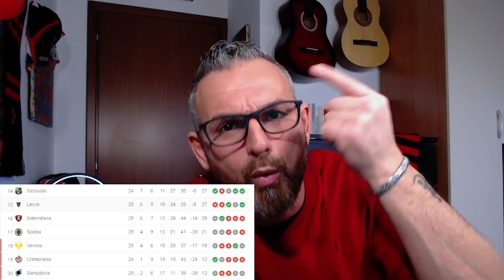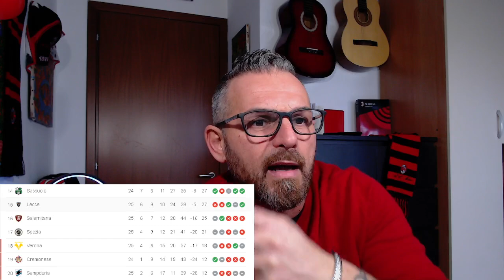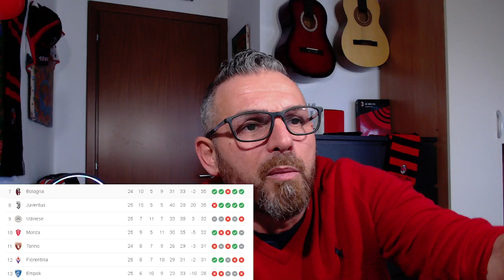😱SANNO ANCHE PERDERE BENE❗❗😱NAPOLI🤔INTER👋LAZIO🤨ROMA🤬MILAN💥LOTTA CHAMPIONS AVVINCENTE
🔃Per Collaborazioni.